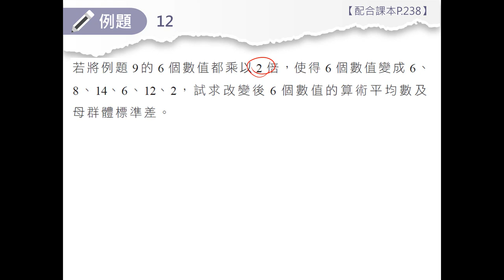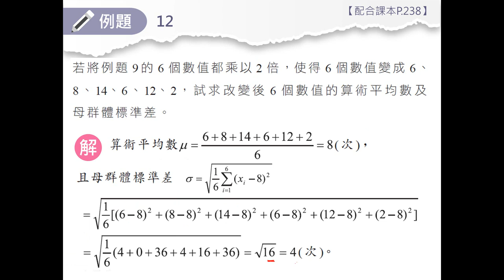技高數學B (四) 3-6 例題12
請參考技高數學技高數學B (四) 課本。